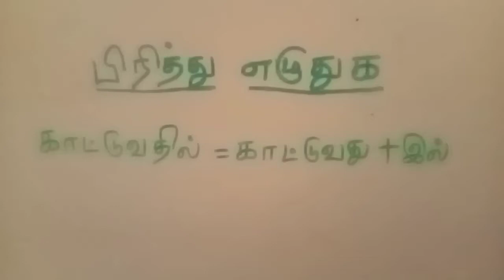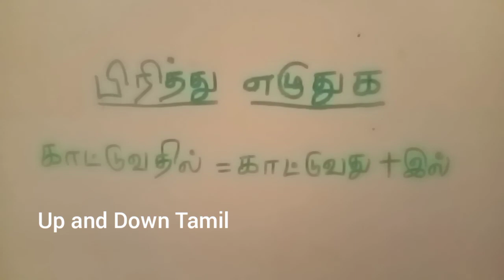காட்டுவதில் = காட்டுவது + இல்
We learn

பிரித்து எழுதுக

காட்டுவதில்